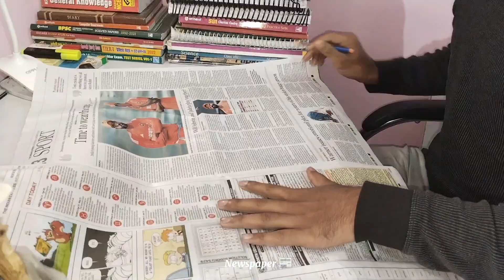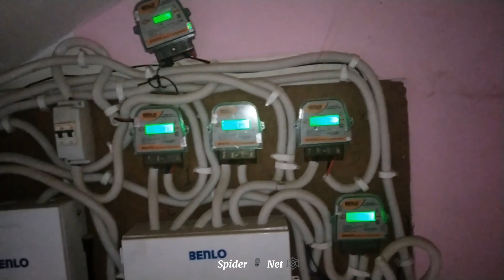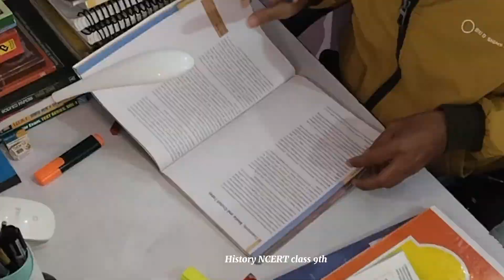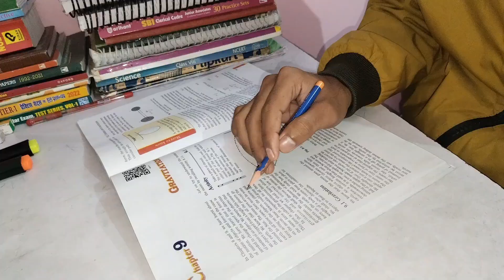UPSC and BPSC 📚 Aspirant Daily Study vlogs || A productive study Blog || 70 BPSC Robin Path Blog 😊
UPSC and BPSC 📚 Aspirant Daily Study vlogs || A productive study Blog || 70 BPSC Robin Path 😊

I'm currently Reading Ncert from class 6th to 12th for UPSC and BPSC Journey ...😊

On this channel you will watch study vlogs for UPSC and BPSC aspirant.

You can go through these 👇👇blogs and for more you can check my channel 😊💫🫶

Full night Study
Study challenge
Class 9th ncert
Productive upsc aspirant daily study
Ncert books reading for upsc
Ncert books
Sunday blog
70th Bpsc
Sunday vlog
Upsc Aspirant life,
Upsc aspirant life vlog,
BPSC study vlogs
A day life of a UPSC aspirant,
upsc motivation status,
UPSC Study vlog,upsc boy vlog,
UPSC Study Table Vlog,
UPSC Aspirant life in Delhi,
Delhi UPSC preparation life,
Delhi UPSC Prelims exam,
UPSC Aspirant life vlog Delhi,
study vlog study vlogs
as,upsc ias,upsc form,
upsc interview,upsc exam,
upsc preparation,
upsc syllabus,
upsc current affairs,
ias preparation,
upsc mains,
how to prepare upsc after 12th,
how to prepare for upsc after 10